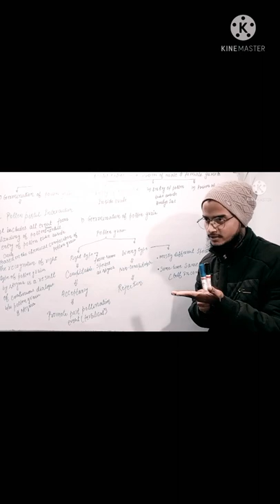right type of pollen grain